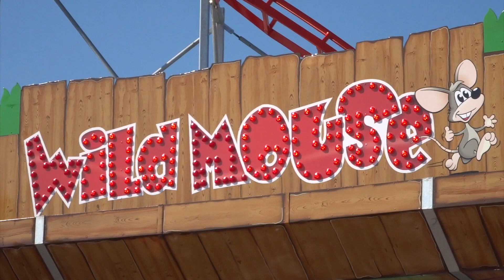Wild Mouse - James Rogers (Offride) @ Funland at The Tropicana 2018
Offride footage of James Rogers' brand new "Wild Mouse" SBF Visa Cyclon Coaster making it's first outing at Funland at The Tropicana 2018 fresh from the factory in Italy.

Held on the 5th May - 2nd September at The Tropicana in Weston Super Mare, Somerset with James Rogers (Event Attractions Ltd) at lessee.